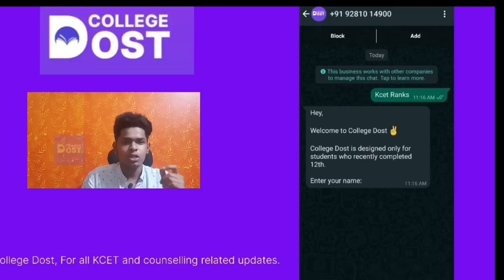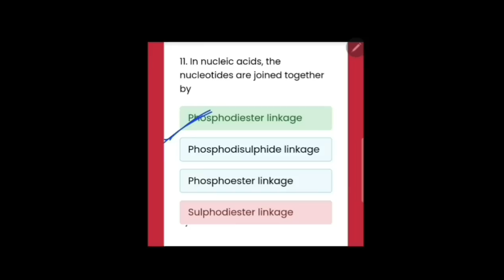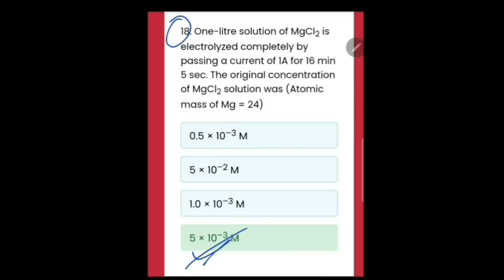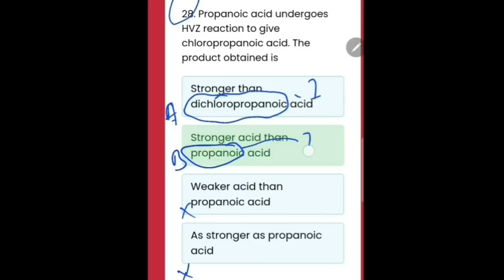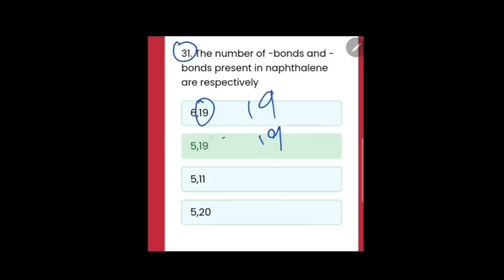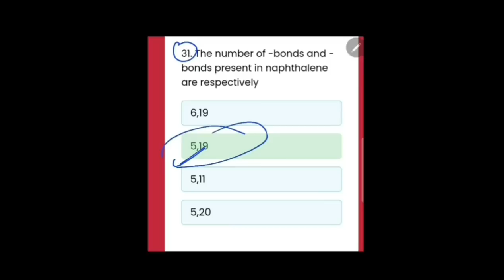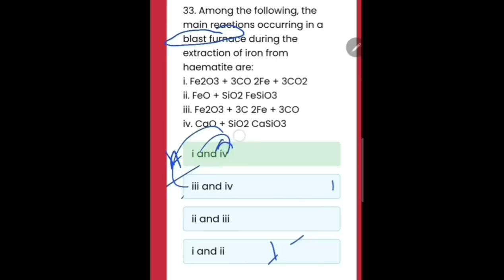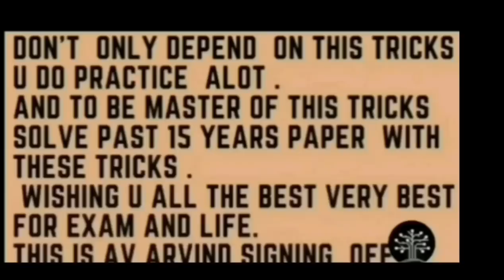HOW TO EASILY GET MORE MARKS IN KCET CHEMISTRY2023 WITH UR PU MARKS WITHOUT STUDYING#kcet#trending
OR